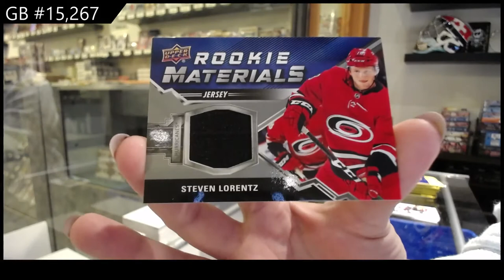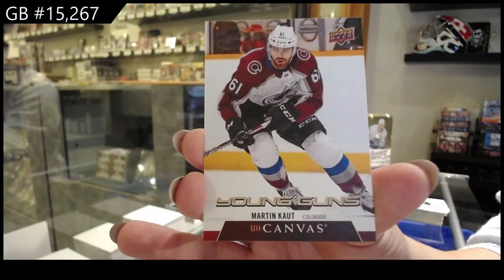20-21 Upper Deck Series 2 Tin 4 Box Break - C&C GB #15,267